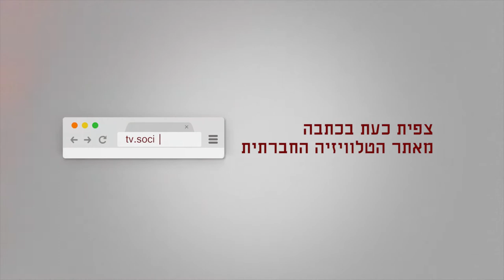לא להריסת אום אל חיראן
הפגנה נגד הריסת הכפר הבדואי הלא מוכר אום אלחיראן. ההפגנה התקיימה ב-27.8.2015.